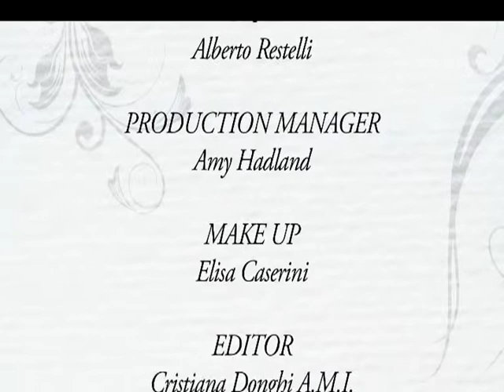Kwiaty, kolory i wzory z Silvia dei Fiori odc.9